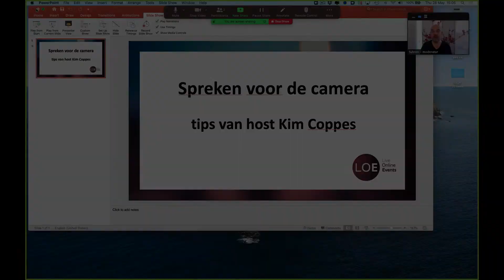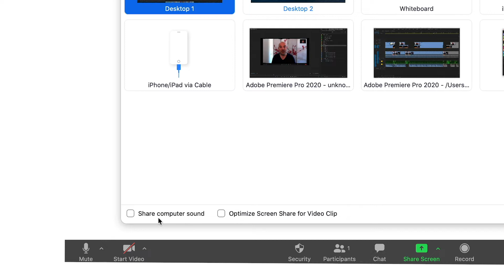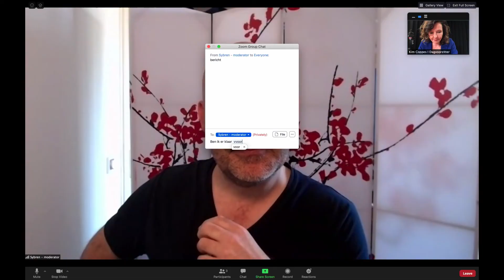eVJC - How to Zoom sessie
In aanloop naar het eVJC ontvangen alle sprekers en moderators tips en tricks. In deze video geven Kim Coppes, host van het eVJC en Sybren van Doesum, Zoom moderator,  tips over het organiseren van een sessie via Zoom.